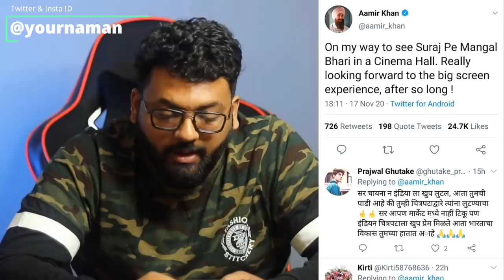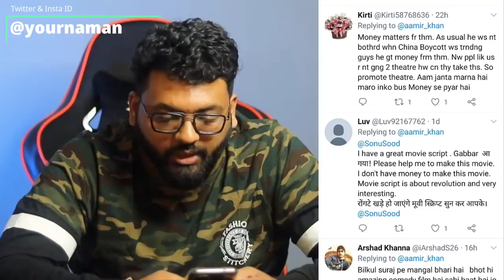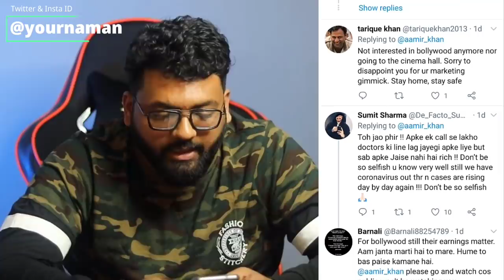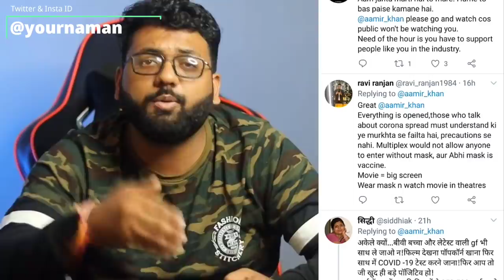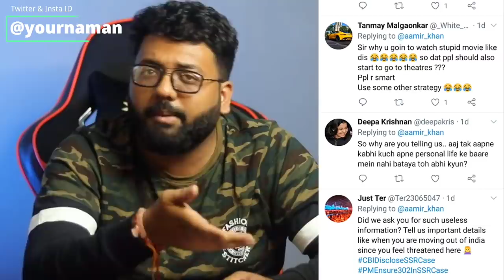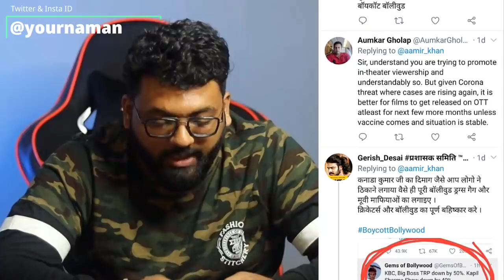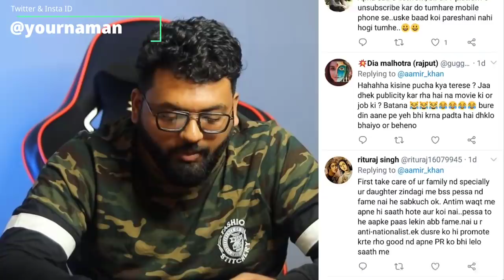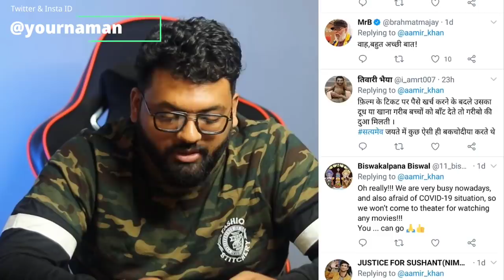Aamir Khan Watch Suraj Pe Mangal Bhari And Public Criticize him for Immature Step Big SetBack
Stay Blessed